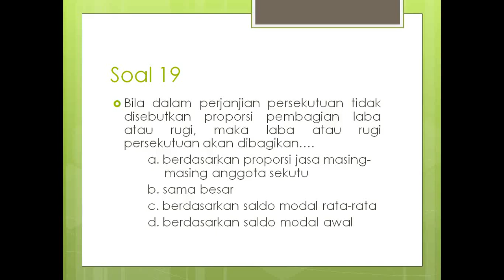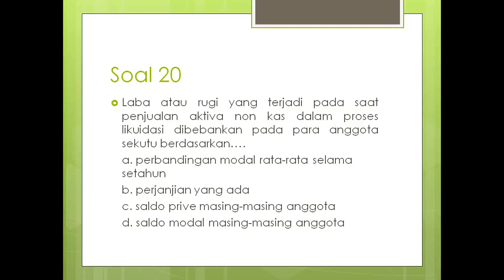Pengantar Akuntansi 2012 1 Soal Kuis Modul 1-6 Part_3.avi